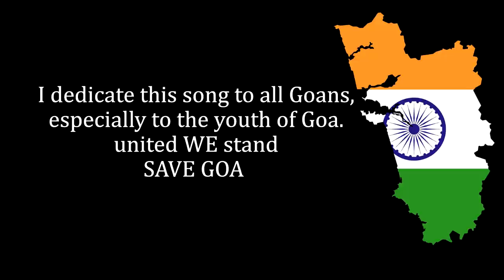New Konkani Political song 2021: TUMCHEA PAICHO FATH - by Leslie Vaz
Leslie Vaz Production
presents
"TUMCHEA PAICHO FATH"
-Singers: ALIJOY &  ANYEL & ANSON
-Lyrics & Producer: LESLIE VAZ - Calvim, Aldona
-Recording, Mixed & Mastered by: VELTUNED STUDIO, Benaulim - Goa
-By: VELROY FERNANDES
-Video & Editing: PATSON BARBOSA, Barbosa Studio